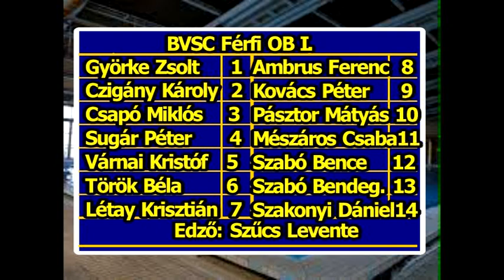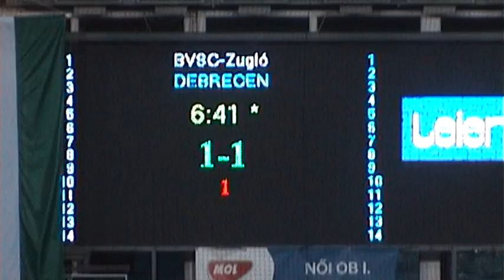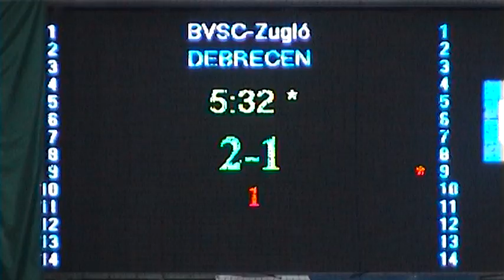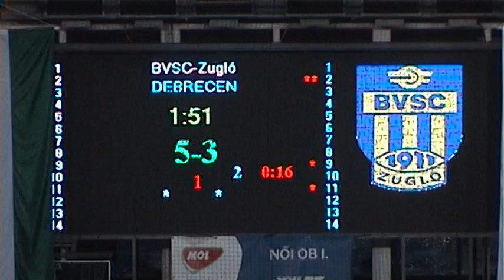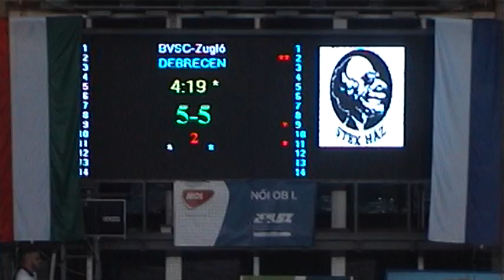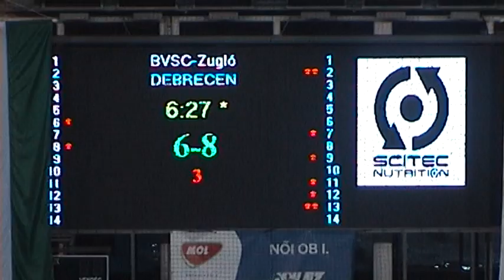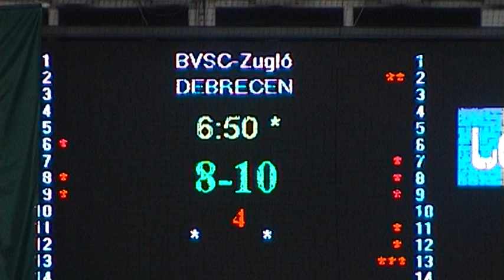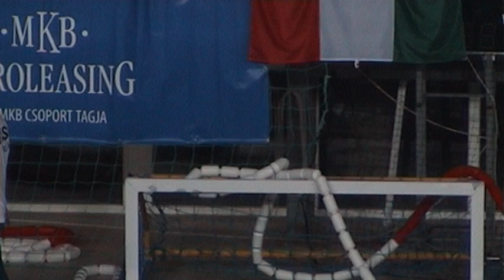BVSC - DVSE Férfi OB I.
Férfi OBI Osztályú Országos Bajnokság
Alapszakasz - A csoport - 8. forduló
Összefoglaló.
Helyszín:   Szőnyi úti uszoda
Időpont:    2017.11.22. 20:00